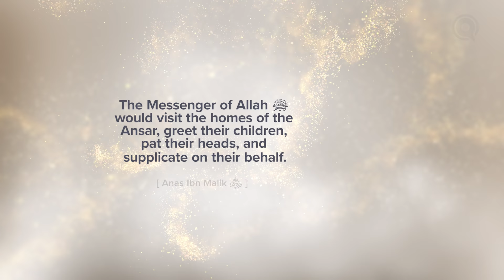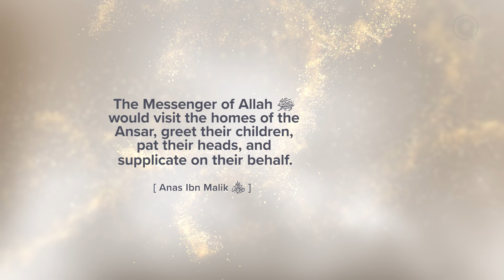When He Would Play With Your Kids | Meeting Muhammad ﷺ Episode 8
Though we often overlook children, Prophet Muhammad ﷺ often spoke of the love and mercy they deserve. Had you spent some time with him, you would have seen his joy and playfulness with the young ones in his community.